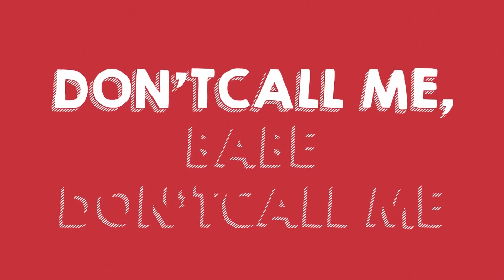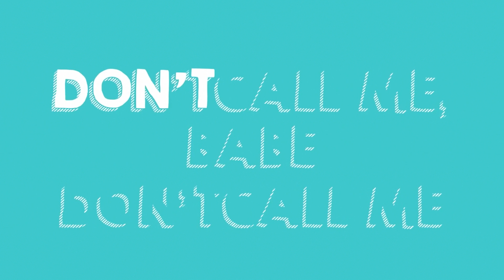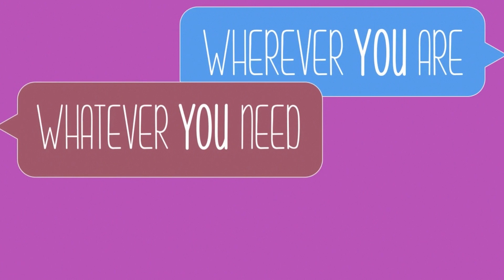Senhit | Don't Call Me | Kat Krazy Club Mix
Kat Krazy mixes Senhit's hit single "Don't Call Me"

Chorus Lyrics -

WHATEVER YOU WANT THESE DAYS
DON'T CALL ME, BABE
WHEVER YOU ARE
WHATEVER YOU NEED
ANYTHING YOU WANT THESE DAYS